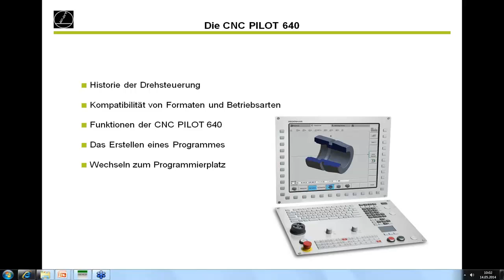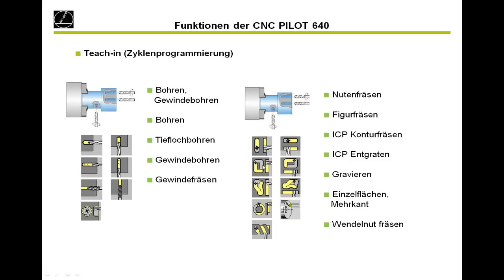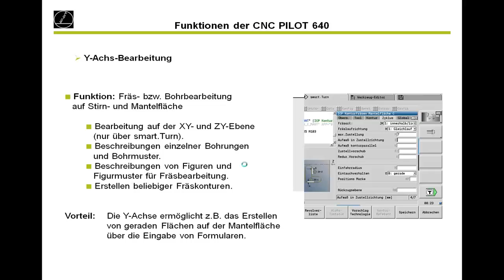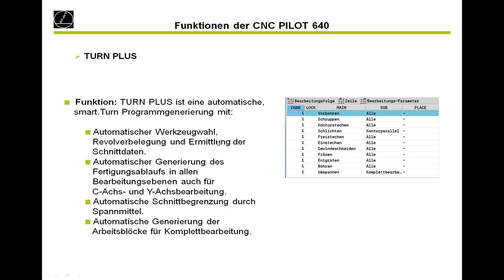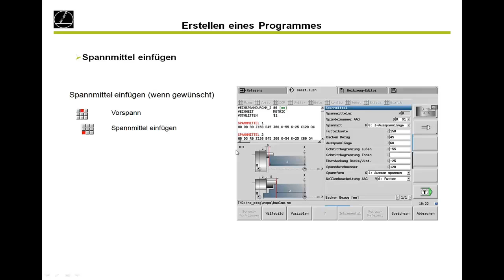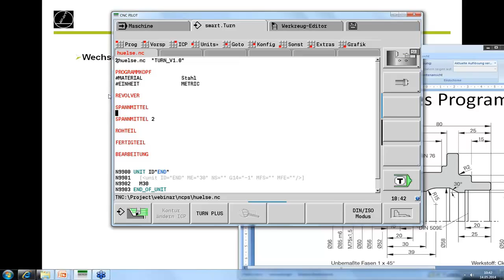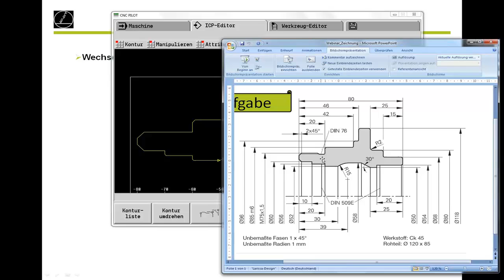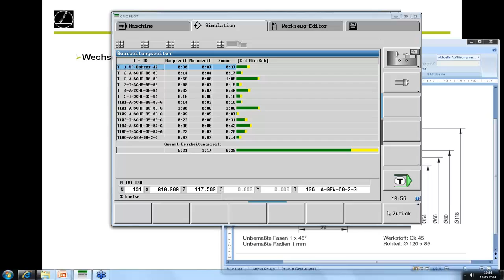CNC PILOT 640 - die einfache Drehsteuerung von HEIDENHAIN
In diesem Video wird die Programmierung und Bedienung der CNC PILOT 640 erklärt. Anhand eines Programmes wird der Programmierplatz der CNC PILOT 640 erklärt und eine Einführung in die Programmerstellung gegeben.